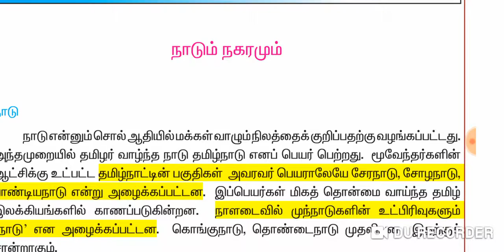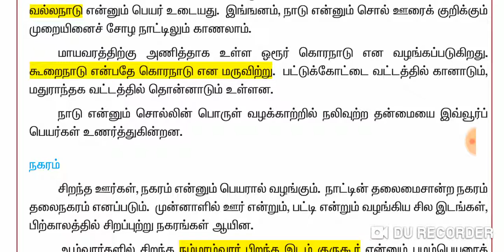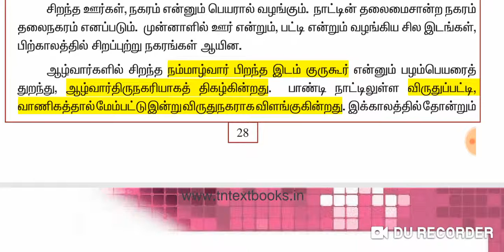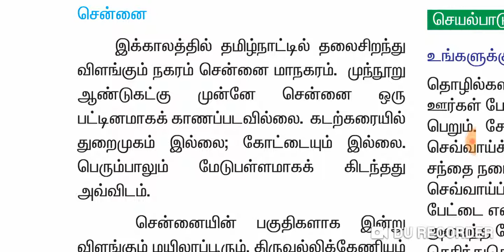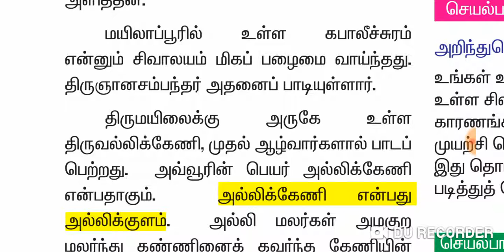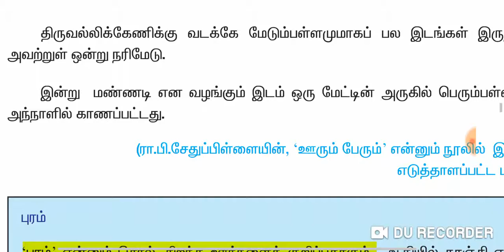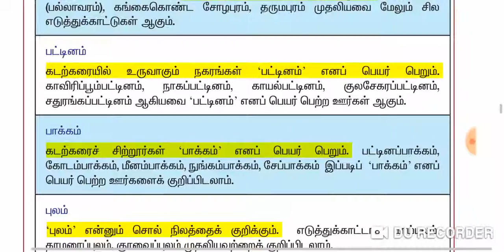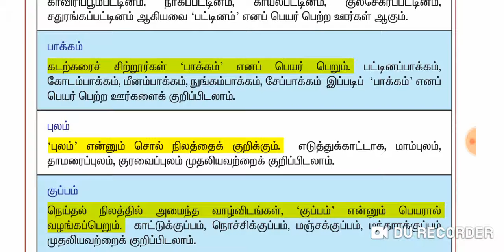6th Std tamil term3(part 4)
நாடும் நலமும்